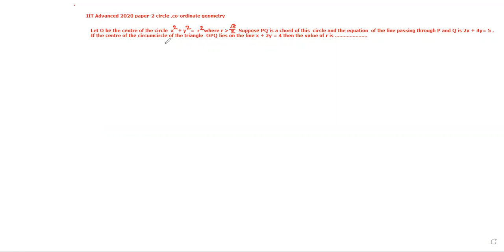IIT Advanced 2020 paper 2 circle , coordinate geometry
• About Channel :-)
✅  IIT Target
& etc.